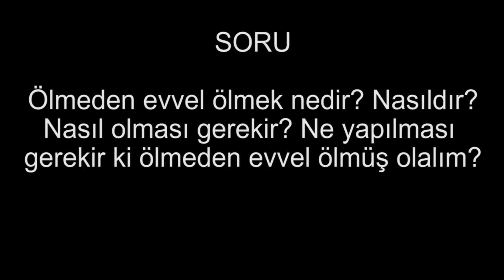Ölmeden evvel ölmek nedir? Nasıl olması gerekir? Ne yapılması gerekir ki ölmeden evvel ölmüş olalım?